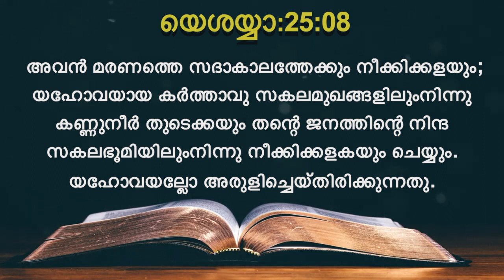Today's Malayalam Bible Verse I Today’s Malayalam Bible Words [08/07/2021]